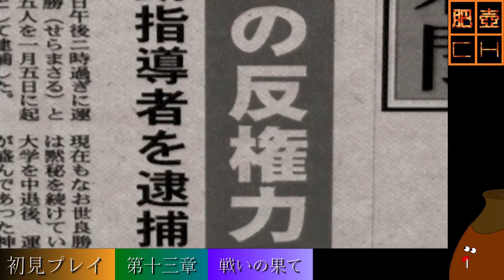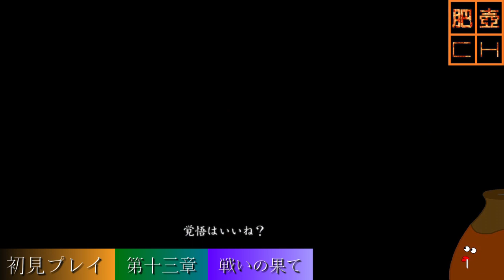【龍が如く HD】[19] 第十三章 - 戦いの果て（1）【初見プレイ】＊ネタバレ注意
遥の母親・由美に会うため、アレスへと向かった遥と桐生だったが…。

■SFCプレイ動画リスト

▶ ロマンシング サガ -ミンストレルソング - 3周目[グレイ編 - 真サルーイン討伐]

■ゲーム情報
●タイトル：『龍が如く 1＆2 HD EDITION』
●メーカー：(株)SEGA